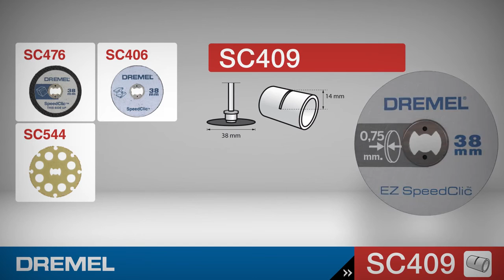Dremel EZ SpeedClic Thin Cutting Wheel SC409